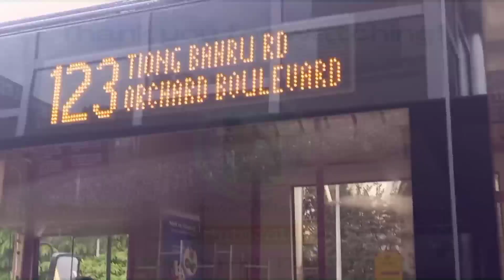Bus 123 Ride Sentosa Island Singapore to Orchard Boulevard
In this video our bus ride from Beach station Sentosa island bus interchange to Orchard Boulevard...

Thank u❣